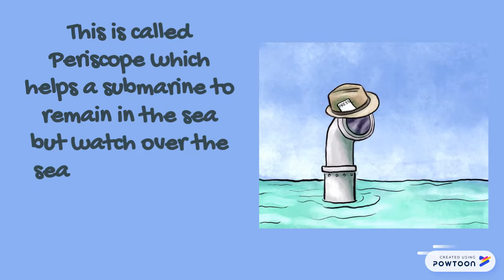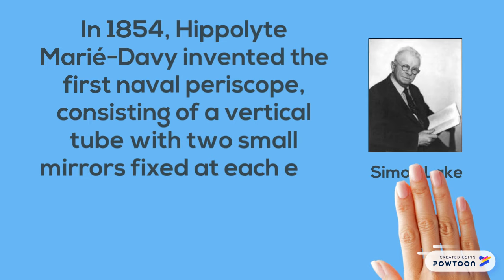How a periscope works ? Animated In a nutshell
What is a periscope ?
How it works?
Who invented it?
Where it was first used ?
Lets know  !!!

Happy Learning !!!-- Created using Powtoon -- Free sign up -- Create animated videos and animated presentations for free.  PowToon is a free tool that allows you to develop cool animated clips and animated presentations for your website, office meeting, sales pitch, nonprofit fundraiser, product launch, video resume, or anything else you could use an animated explainer video. PowToon's animation templates help you create animated presentations and animated explainer videos from scratch.  Anyone can produce awesome animations quickly with PowToon, without the cost or hassle other professional animation services require.